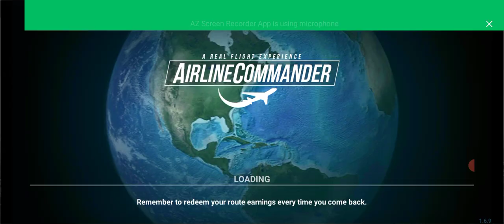how to#Police_car👌mian_ali 🙈😜🙉👈👏🎃🚑catfane powerCar,CarRace MotuPatlu TotaMain Tota#Hathi#Ghoda8